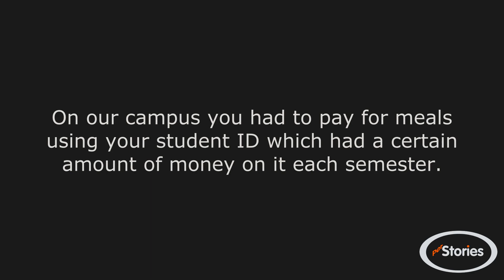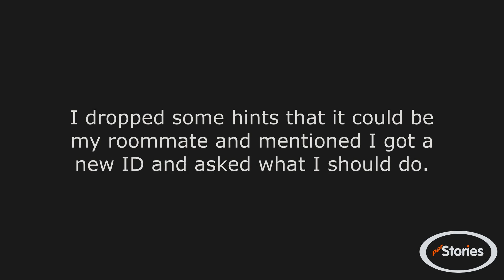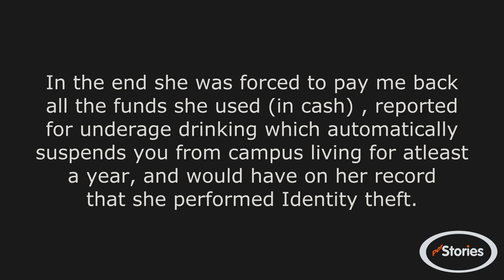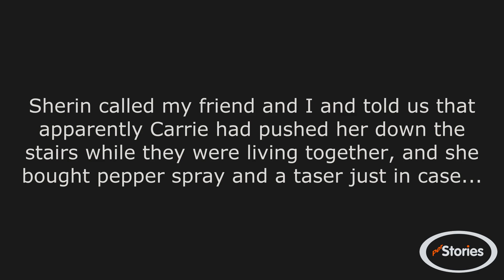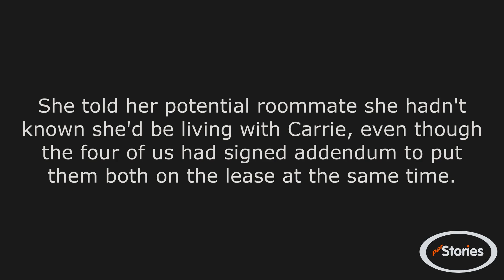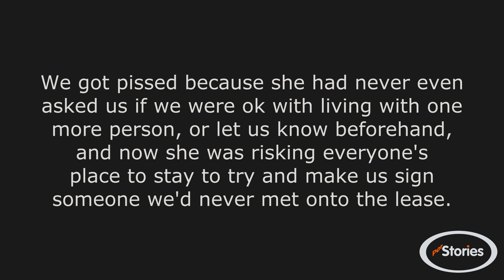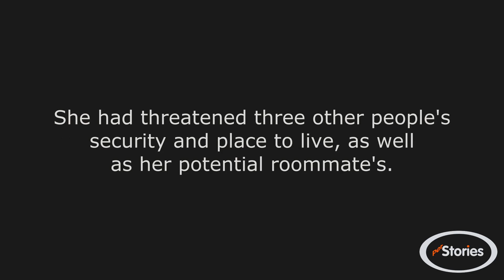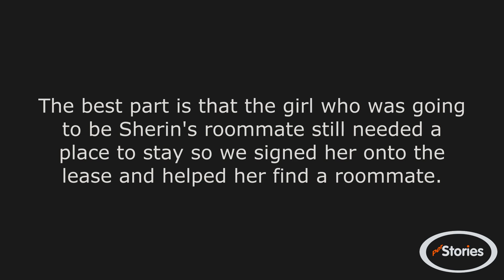r/ProRevenge - WORST roomates